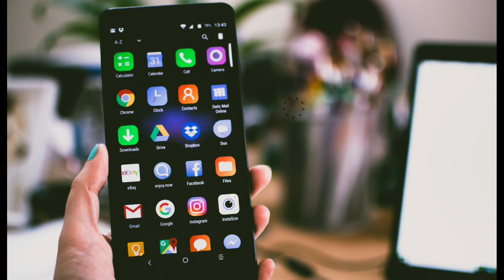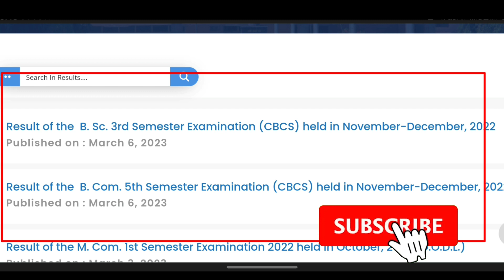BA/B.COM/B.SC 3rd & 5th Sem Result Out | TDC 3rd & 5th Sem CBCS Result Out | Dibrugarh University